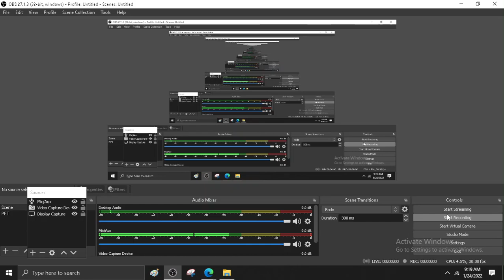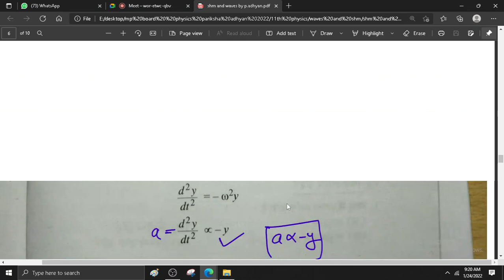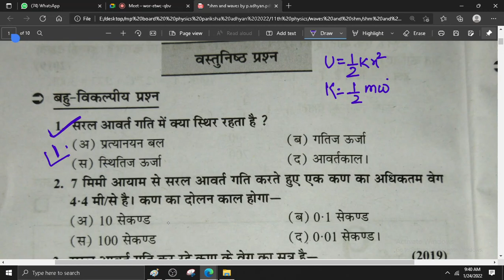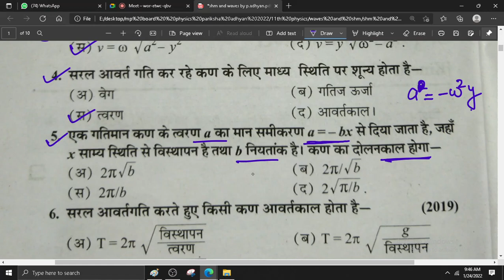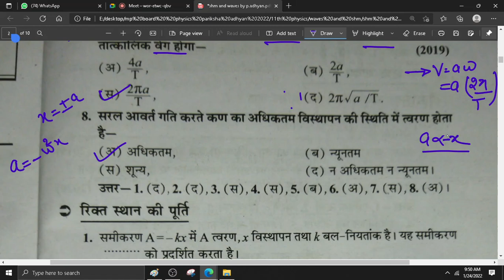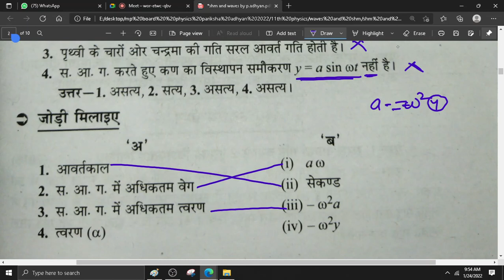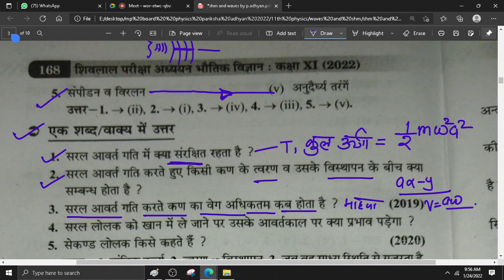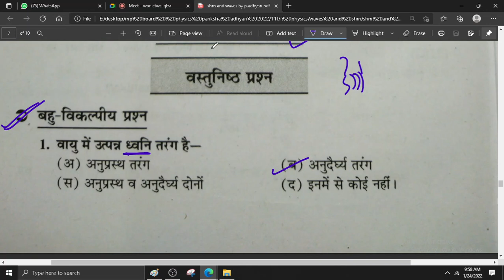Shm in hindi lec 3 by pariksha adhyan